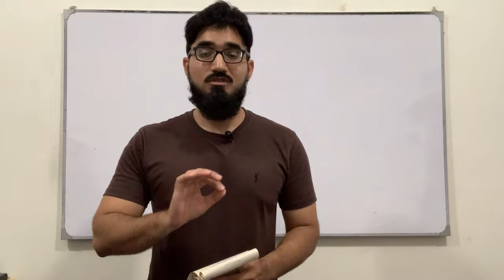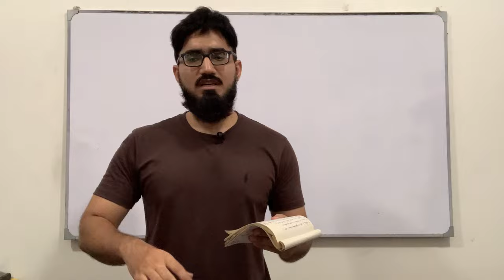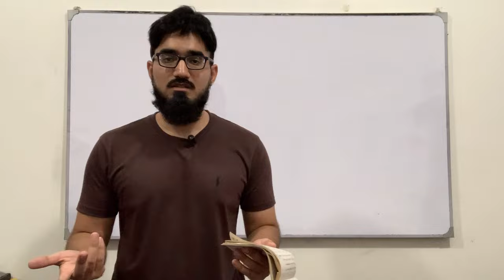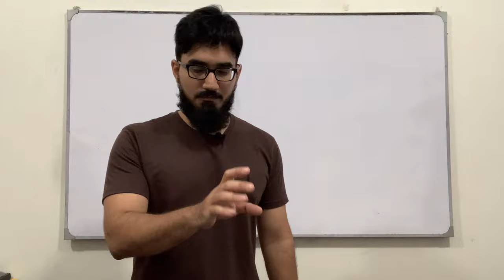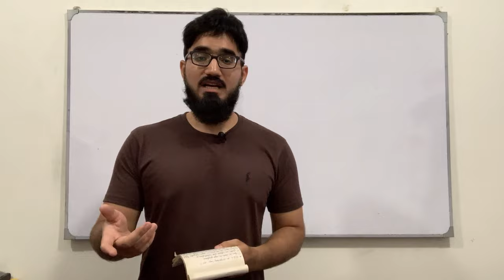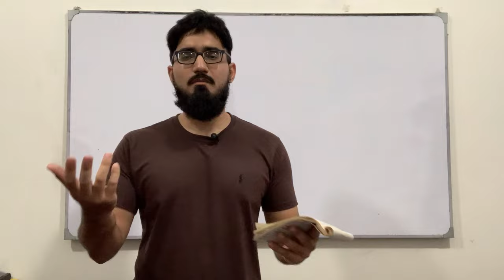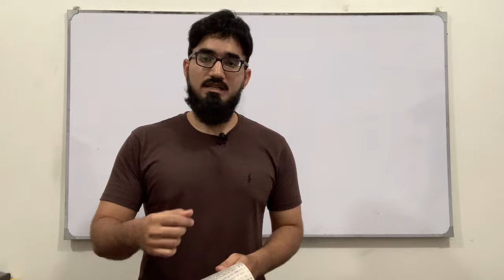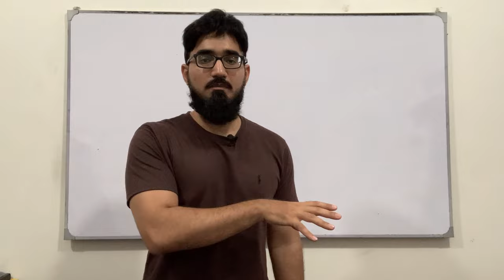Question & Answer session related to upcoming Exam!!!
00:00 Introduction
00:35 Important PDF & Videos
01:44 Question # 1 Will we be able to score good marks if we skip some chapters?
03:00 Question # 2 Can we skip Chapter 6 (Integration)? Is it compulsory for the Exam? How to identify Integration questions? Which exercise is favorite for Section C?
11:34 Question # 3 Is guess paper enough to score good marks? Which guess paper is best for us? Are past papers enough to get full marks in exams?
17:02 Question # 4 Best way to crack Section C (Long Questions)?
20:45 Question # 5 From where do we find Important MCQs for Board Exam? Which is the best way for the preparation of MCQs?
22:01 Question # 6 How to prepare First Year Math (New Book)? Important questions for XI & XII Math
23:50 Question # 7 When will you start Second Year Math (New Book)?
24:54 Question # 8 Which is the best way to prepare for the Supplementary Exam (XI Math)?
27:13 Question # 9 Are past papers necessary to solve?
29:03 Question # 10 When will you start ECAT Online Course? Can we directly apply for round 2 of the NED Entrance Exam? How to prepare MCQs for ECAT? How to prepare for the ECAT test of different universities?